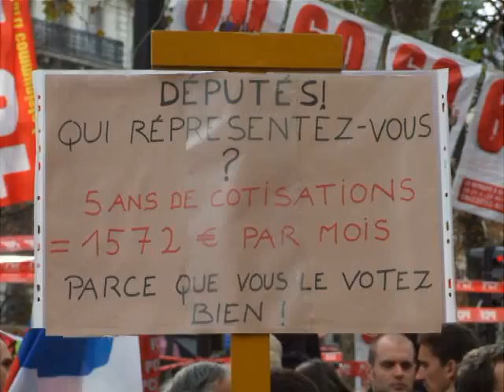GREVE NATIONALE 19 OCTOBRE 2010 #37 (Place d'Italie)